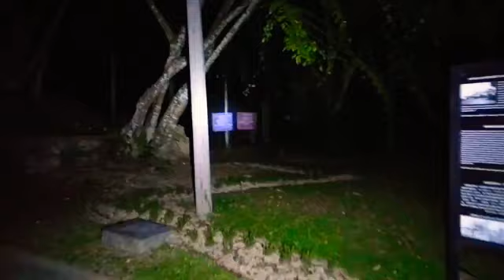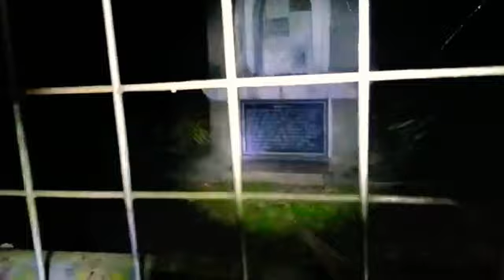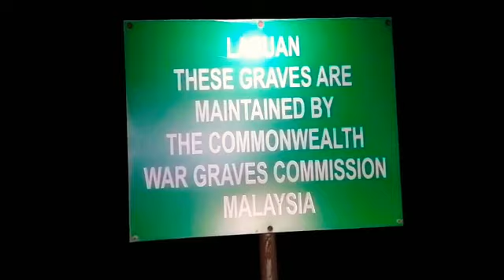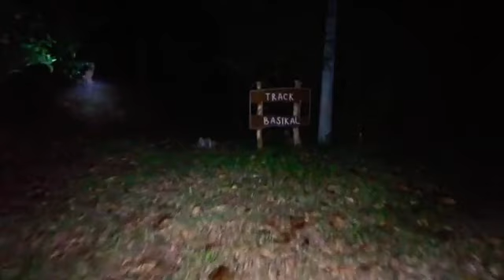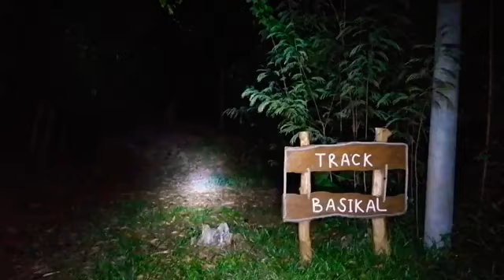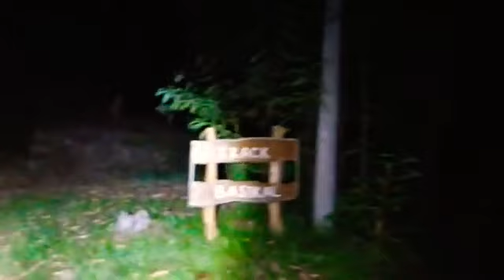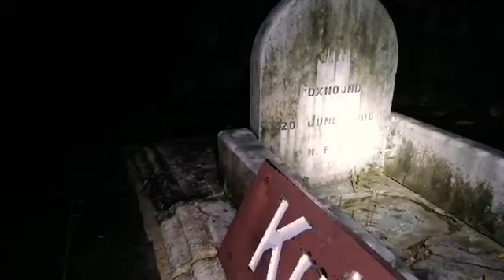Taman Botanical Labuan (Explorasi haunting)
Black Hunter Paranormal_Labuan